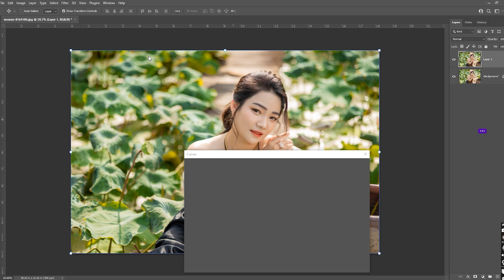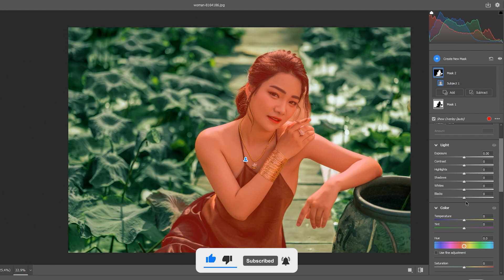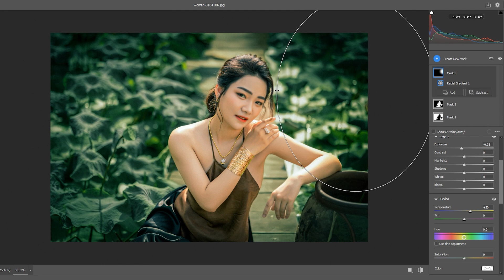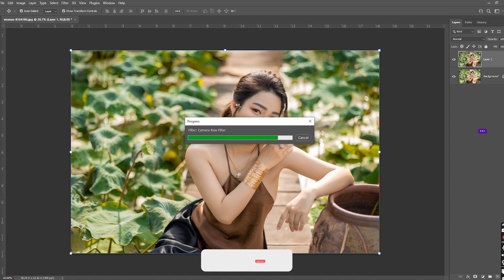"Mastering Color Grading in Photoshop: Pro Techniques"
"In this step-by-step Photoshop tutorial, we'll demystify the art of color grading. Discover powerful techniques to balance tones, improve contrast, and infuse your photos with vibrant and captivating colors."